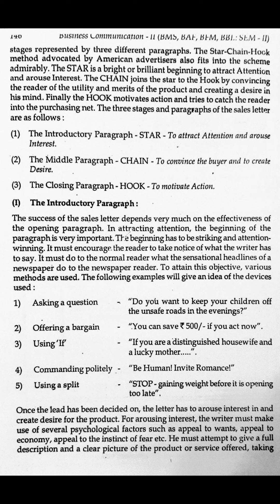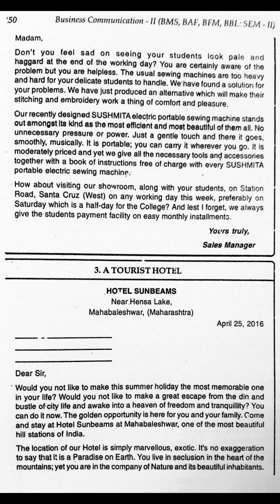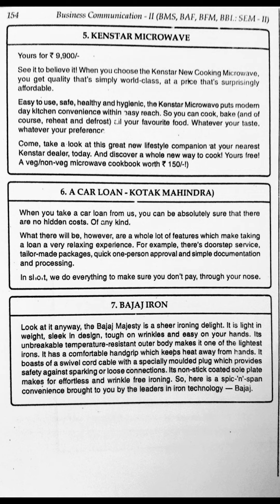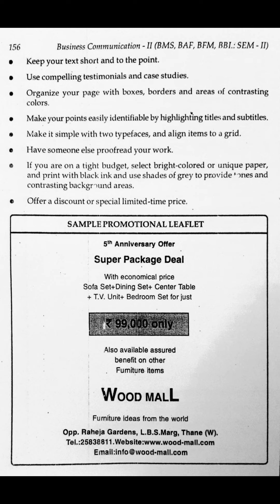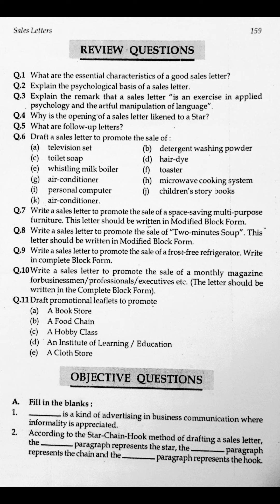FYBAF | FYBMS | FYBBI | FYBFM SEM-II | BUSINESS COMMUNICATION MANAN PRAKASHAN NOTES | SALES LETTERS